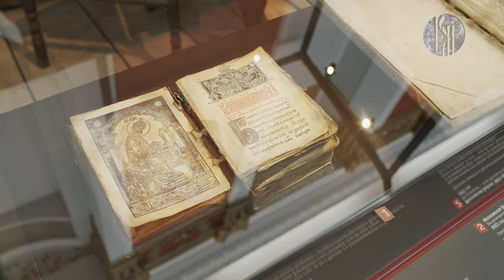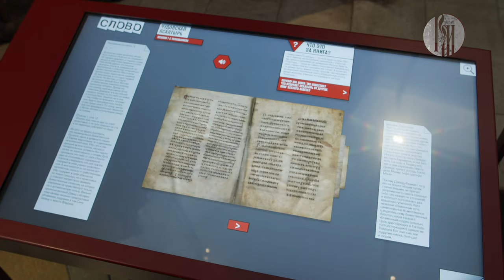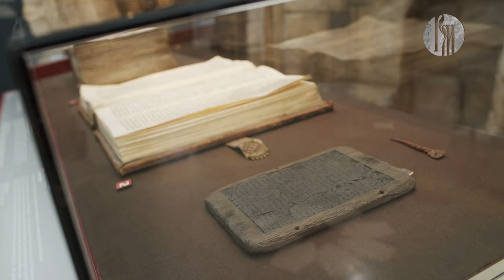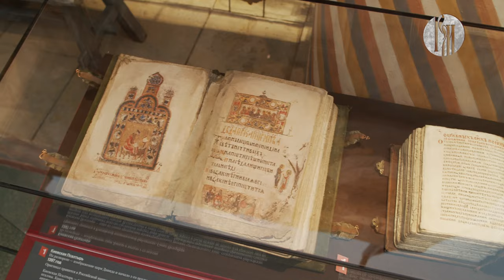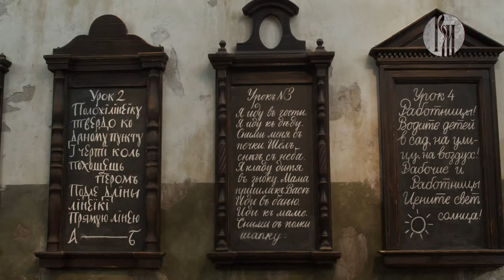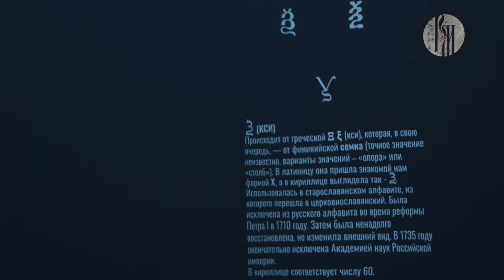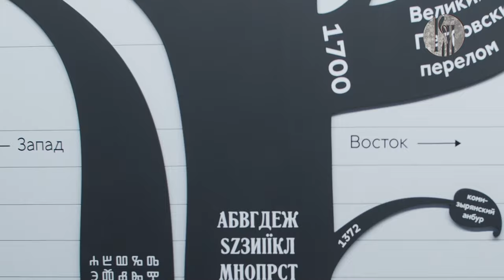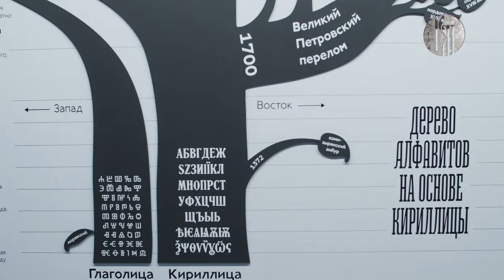"Музеемания". Центр славянской письменности "Слово"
Центр славянской письменности «Слово» на ВДНХ — музейно-просветительский комплекс, не имеющий аналогов в России. Экспозиция открыла свои двери для посетителей после реставрации в павильоне «Земледелие». Новое выставочное и образовательное пространство мирового уровня посвящено истории, настоящему и будущему кириллицы.

В нашей виртуальной экскурсии Вы посетите монастырскую келью и первую русскую типографию, сядете за парты в земской школе, послушаете псалмы и расшифруете граффити в древнем храме, а также познакомитесь с «смсками» древних новгородцев. Вы увидите, как развивалась славянская письменность c IX века до наших дней и как она становилась частью духовной, светской и повседневной культуры России.